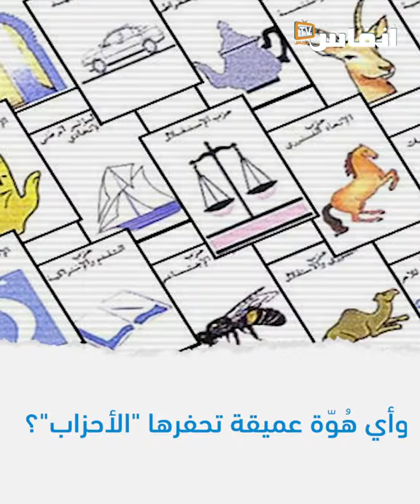المغاربة ليسوا أوغاداً ليبيعوا أجسادهم للبحر بالمجان!!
يتطرق الفيديو إلى ظاهرة كانت و لازالت تودي بحياة الكثير من الأبرياء، اختاروا مراوغة الأمواج العاتية و مواجهة القرش على أن يبقوا في بلد لا يلبي مطالبهم.

# أخبار_عاجلة